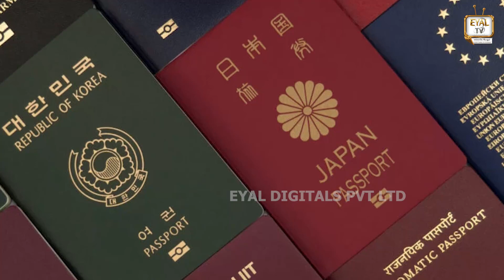🔴மர்மம் நிறைந்த தீவு | Sential island | Mystery Island | Ithu Theriyama pochey | Eyal Tv